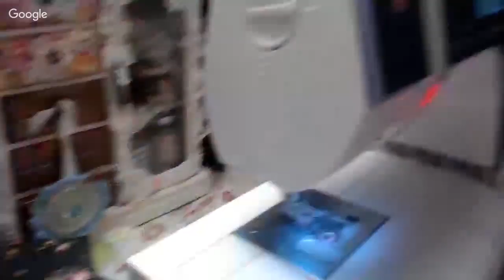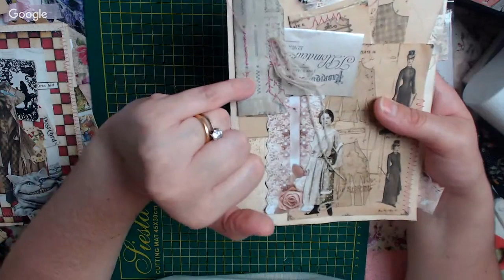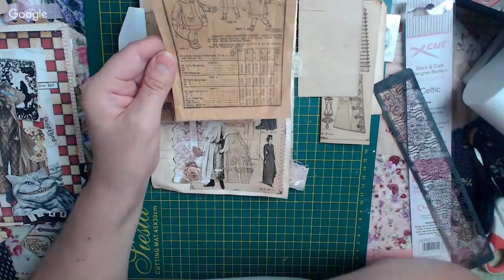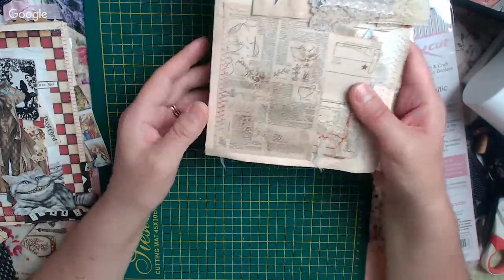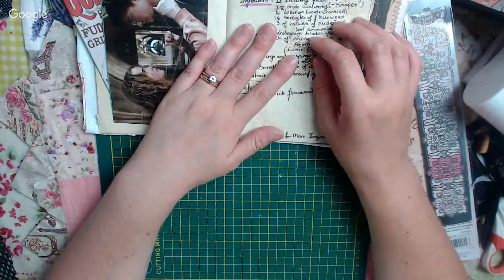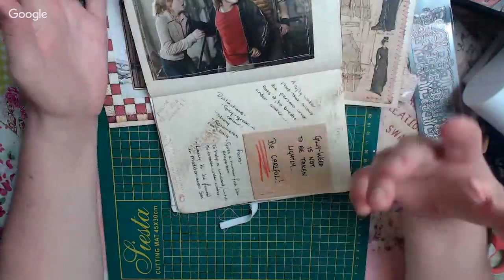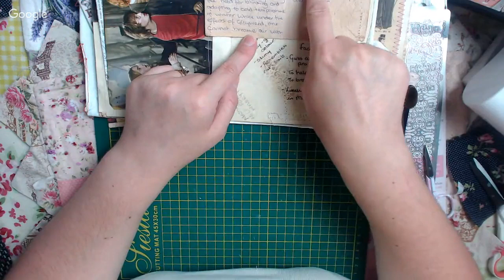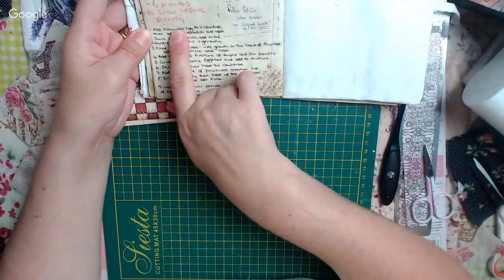How to make a anti slip foot Pedal for a sewing machine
Hi everyone

Tonight i ll be making a anti Slip Pedal for a sewing machine , as most of you will know these pedals have a habit to slide away ... well not anymore ...

The Anti slip mat is called

The anti slip mat that i ll be using is called
Non Slip Mat kitchen Drawer Liner cupboard ,rubber cut fil anti Skid  Grip Rug mat ...

This is the cheapest one i could find online , however you can pick these up in your local pound , thrift shops ...

( this price is for uk only )

£ 2.49 , free p&p

Thank you all for watching and commenting means alot ... don't forget to chat to me while i am live , i can always see the chat so therefore can always see what you write ...

Thank you once agian for watching ...xoxo

if for any reason i mention our group we are based on Facebook and are called

Country Creational Swaps

here is the link , you d be most welcome

thank you once again xoxox